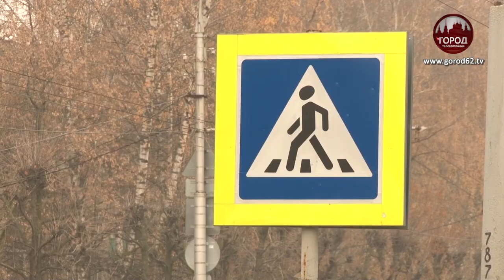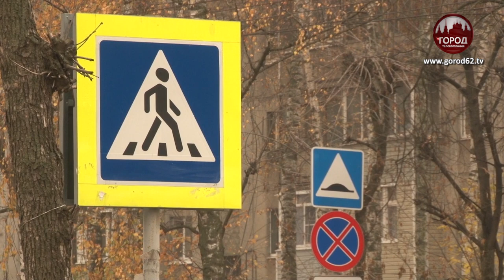Небезопасный пешеходный переход